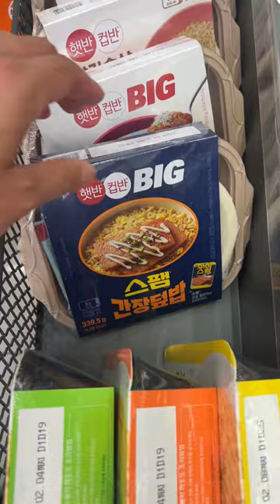Finding non-spicy food at a Korean convenience store Spam Mayo Rice with Chicken Gomtang Ramen